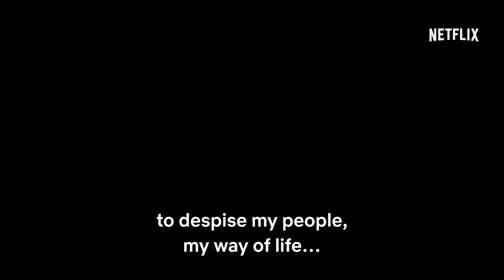Barbarians İnceleme | Netflix Dizi İnceleme | Tarihi Dizi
Selamlar, bugün yeni Netflix dizisi Barbarians 'ı inceledim,  Barbarians beklediğimden daha iyi bir dizi çıktı. Özellikle dizinin geçtiği dönem çok iyi yansıtılmış. Yeni Netflix dizisi Barbarians adından uzun bir süre söz ettirecekmiş gibi duruyor. Eğer  tarihi dizilerden hoşlanıyorsanız Barbarians'a kesinlikle göz atın derim. Ben tarihi dizileri çok sevdiğim için Barbarians 'a hemen ısındım.

Netflix Barbarians konusu, Milattan sonra 9’da Roma İmparatorluğu’na bağlı güçler ile Cermenler arasında meydana gelen Teutoburg Ormanı Savaşı sırasında geçen dizi, Cermen kabilelerinin Roma İmparatorluğu’nun yayılmasını durdurmaya çalıştığı süreçte kaderleri iç içe geçen üç gencin yaşadıklarını izleyiciye aktaracak.

Instagram alierengez